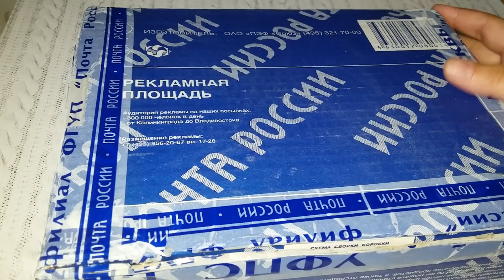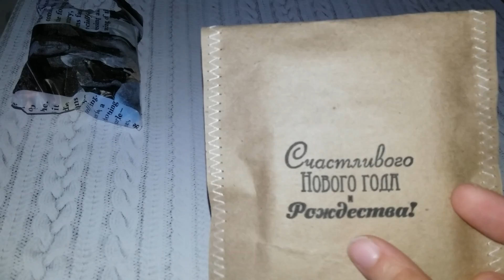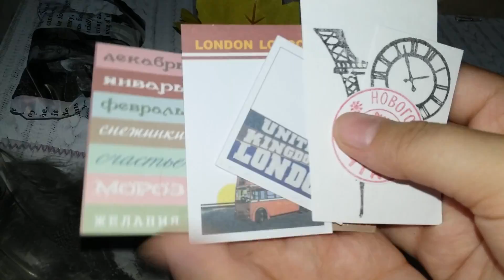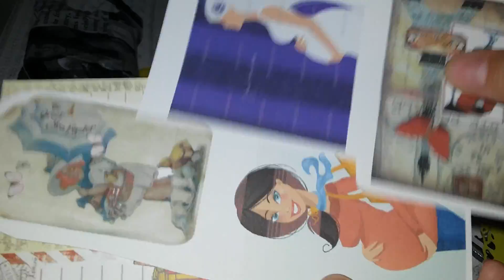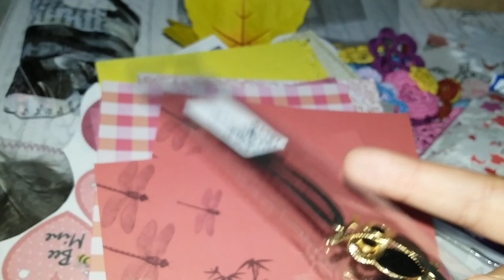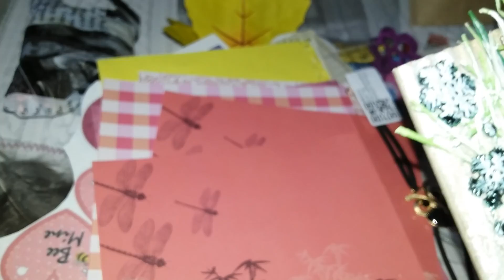АТС - обмен / АТС от Любы / Скрапбукинг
Всем привет. Спасибо,что заглянули на мой канал. Сегодня  я хочу Вам показать АТС, которую мне передала Люба.